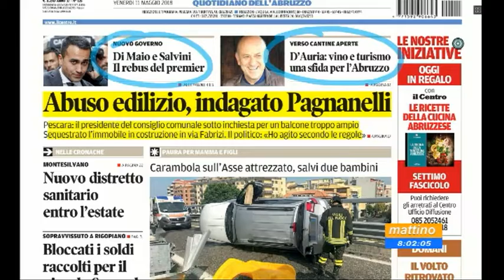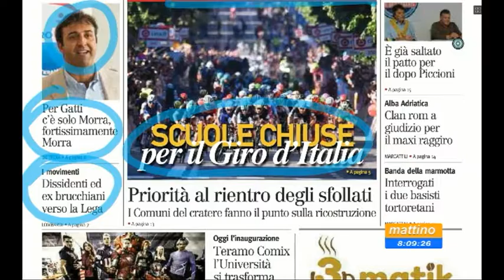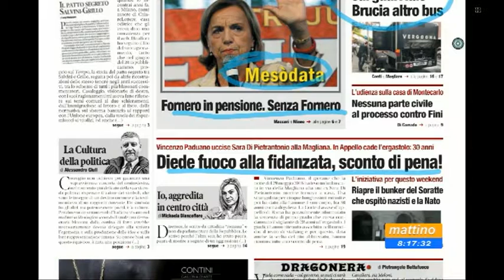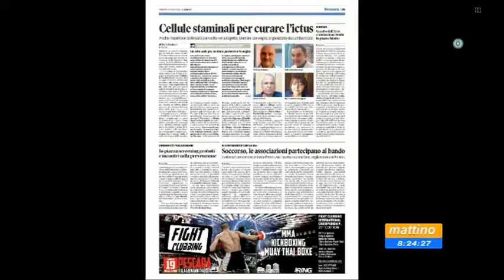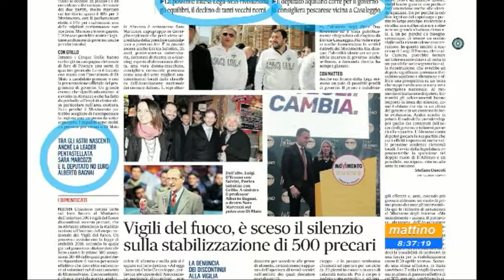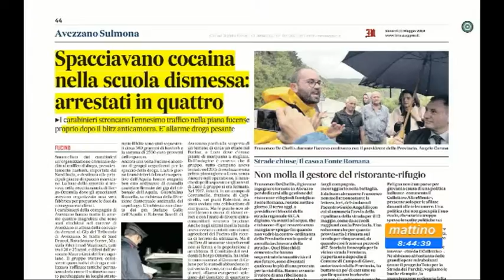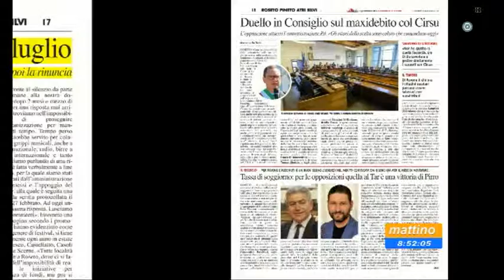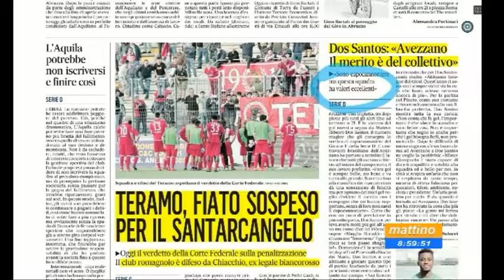Mattino6 rassegna stampa di venerdì 11 maggio 2018